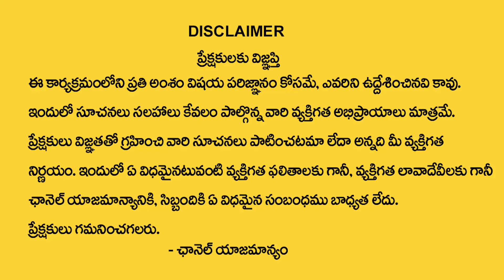B Letter Name Numerology Predictions By Numerologist Dr KHIRONN NEHURU | ManamTv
Watch ► B Letter Name Numerology Predictions By Numerologist Dr KHIRONN NEHURU | ManamTv